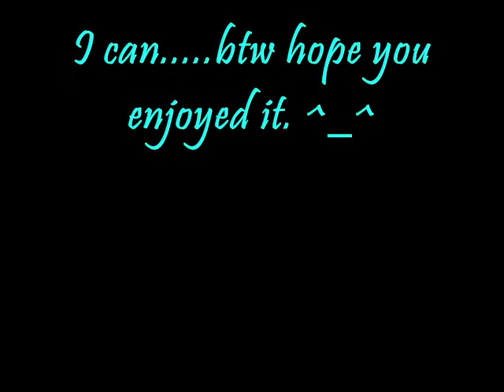Kyru & Friends Ep. 1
This is the 1st episode of Kyru & Friends. I had to re-upload it due to 3rd party claim of the heavy metal alvin and the chipmunks part. -_-. I hope you enjoy it. :]